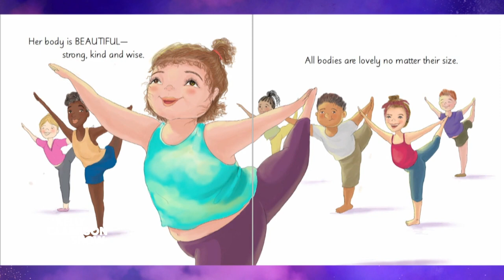Inclusive Children's Book Empowers Girls To Love Their Bodies As They Are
Katie Crenshaw and Ady Meschke are Atlanta-based authors who co-wrote "Her Body Can" in order to empower young girls to accept their bodies just as they are. The women noticed a lack of children's books that had plus-sized characters or characters with different looks or birthmarks, and so they wrote their own in order to give kids a relatable way to see themselves in literature. Kelly talks to the two women about how their sweet story is sharing an important message!